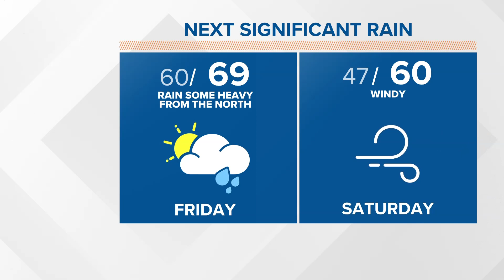Foggy mornings with afternoons in the 80s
Meteorologist Lauren Rautenkranz is tracking near-record warmth through Thursday in Jacksonville with storms on the way Friday.